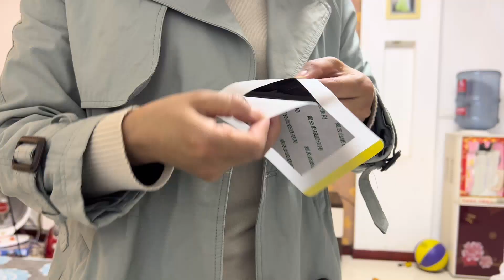胖哥出门办大事，买口大锅到丈母娘家，短短几句话让人好感动！【胖子视界】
丈母娘家的锅已经不能用了，女婿买了一口大锅到丈母娘家，花了145元，丈母娘看到很开心，但是又心疼钱~
哈喽~大家好~这里是【胖子视界】在YouTube上的官方频道~
我会每天给大家分享自己的日常以及美食~
闲看花开，静待花落，冷暖自知，干净如始。
丈母娘 女婿 胖子视界 本视频完全符合YouTube社区准则，没有任何违规行为。 本视频完全符合YouTube社区准则，没有任何违规行为。